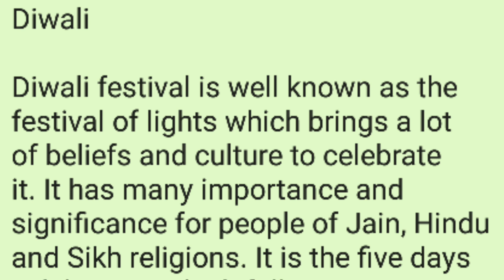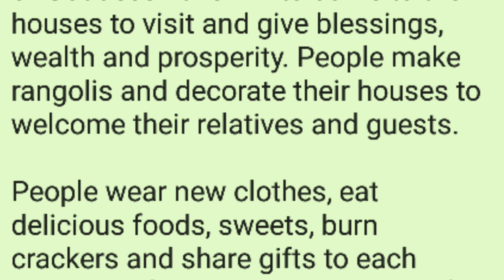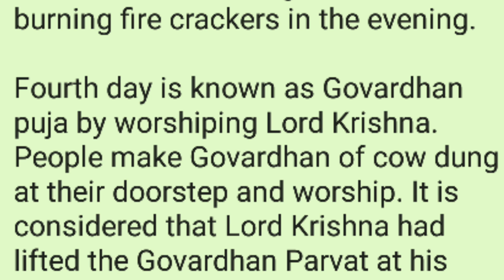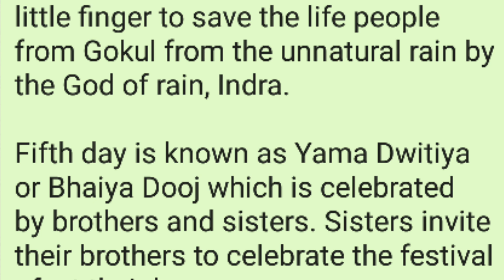essay on Diwali in English।। दिवाली पर अंग्रेजी में निबंध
This video is about the Diwali, why Diwali is celebrated, when Diwali celebrated, how to celebrate Diwali, about Diwali, importance of Diwali,

About channel

धन्यवाद